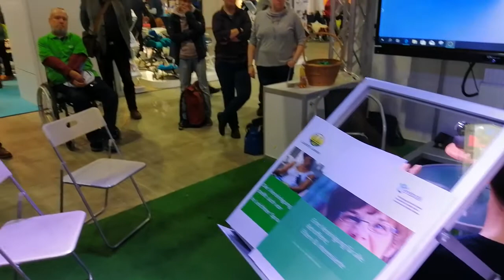Jann Billeter im Gespräch mit Jahn Graf an der SWISS HANDICAP 2019 in Luzern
Jahn Graf unterhält sich mit Jann Billeter am Stand der Vereinigung Cerebral Schweiz an der SWISS HANDICAP 2019 in Luzern.